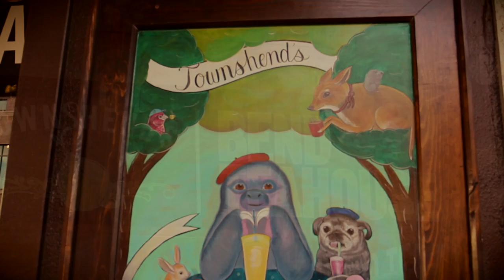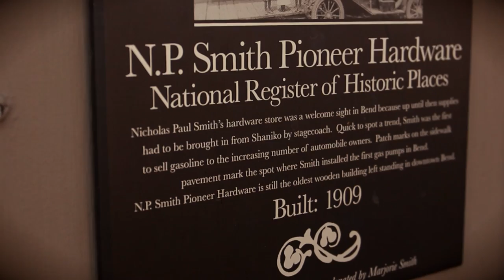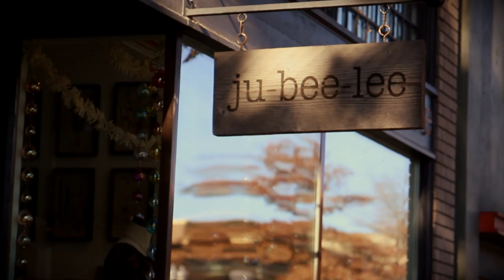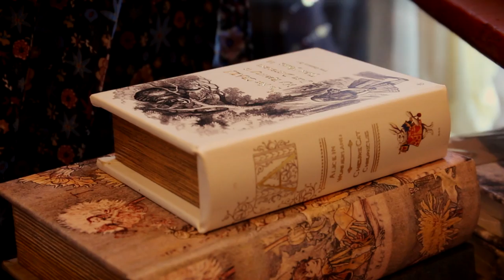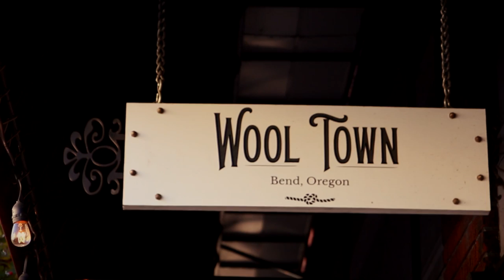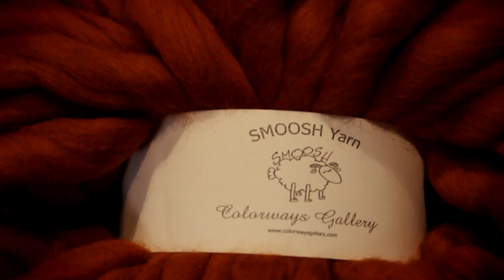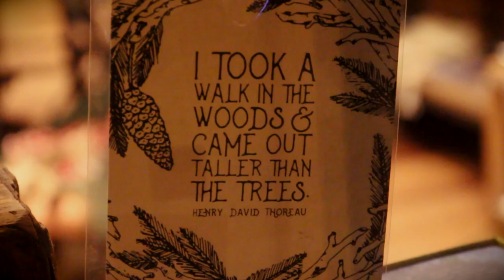ASMR Autumn Day in Bend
Song: Girl in Calico by Tow'rs